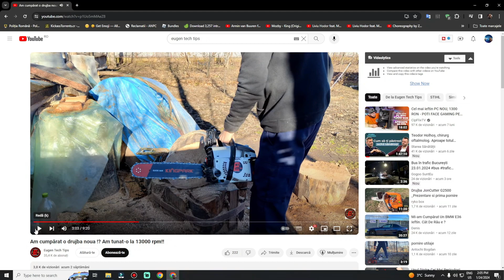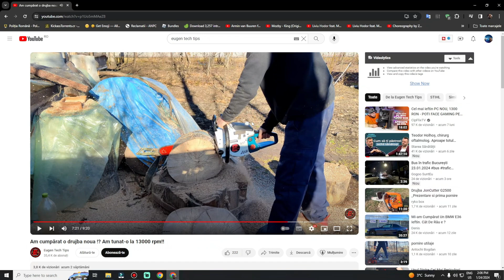Vrajeala pe fata marele inginer techtips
do not copy or repost this clip !!
any copy found will be deleted automatically